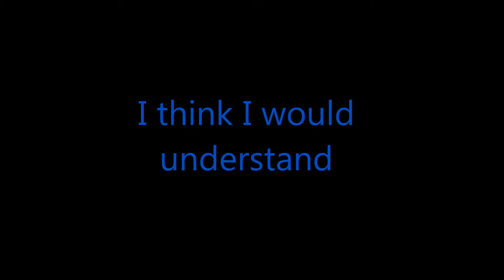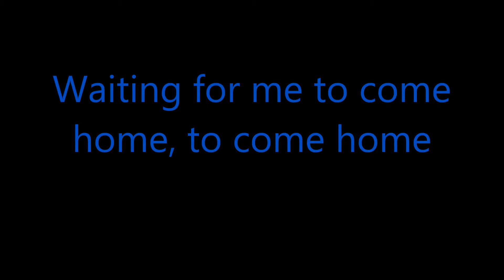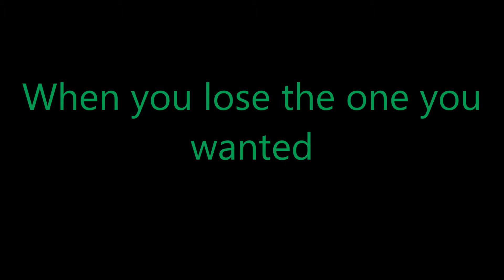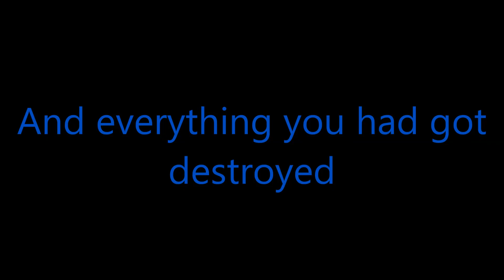Reba-If I Were A Boy Lyrics